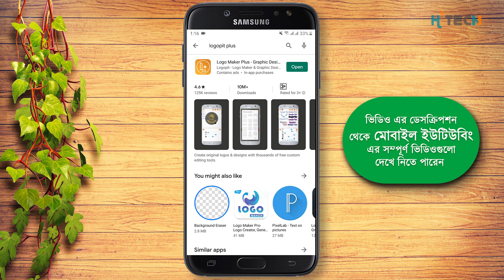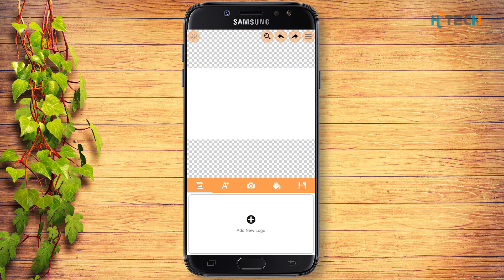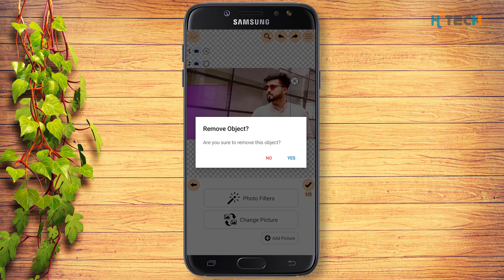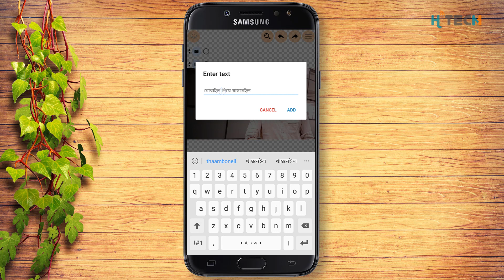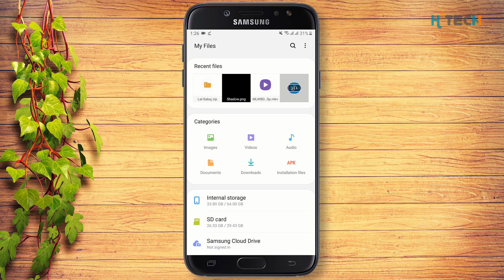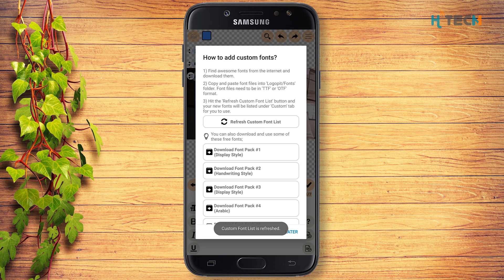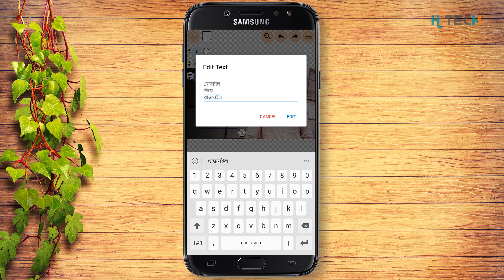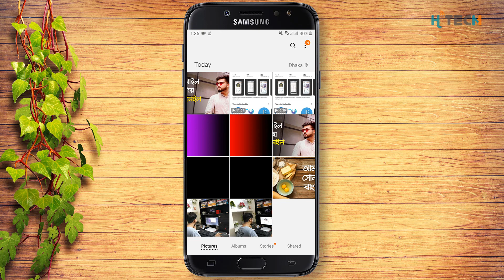MY 8: How to Make HD "YouTube Thumbnail" by Mobile | Stylish Bangla Fonts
YouTube Thumbnail is the face of a video. So making a HD thumbnail is very imortant for making your video as a premium face. Besides, Everyone want to use stylish bangla fonts by mobile.But they don't know the right ways. In this bangla tutorial, you will learn how to make or create HD Thumbnail for youtube video and how to add Stylish fonrrs on YouTube Thumbnails .I use Logo Maker Plus ( Logopit Plus ) for making this thumbnail. I can also use pixelllab or Picsart for making Yooutube video hd thumbnail. But these application are heavy.